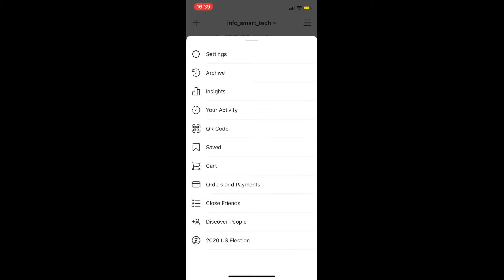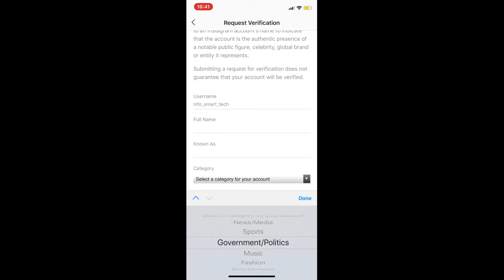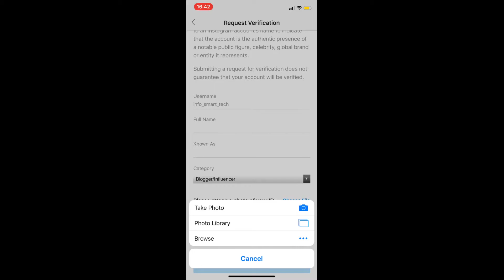INSTAGRAM PROFILGA ODAM TO'PLASH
INSTAGRAM PROFILINGIZNI TASDIQLATING VA O'ZIZGA TRAFFIC YIG'ING.